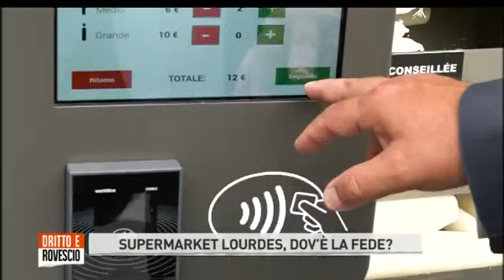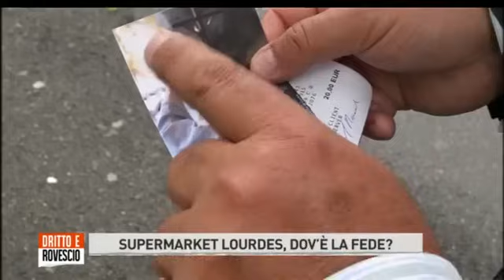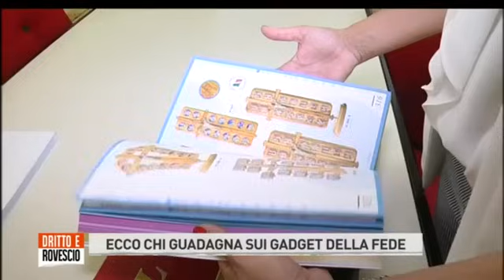Le apparizioni di Lourdes, Fatima, Medjugorje e Civitavecchia. Con Mario Adinolfi, Paolo Brosio ...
Le apparizioni di Lourdes, Fatima, Medjugorje e Civitavecchia. Con Mario Adinolfi, Paolo Brosio, Vittorio Sgarbi, Pippo Franco.